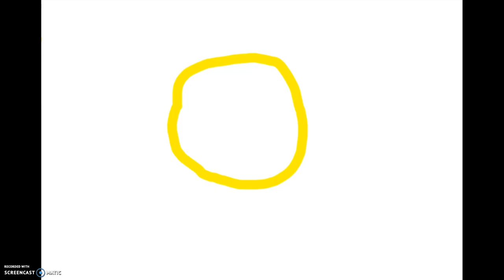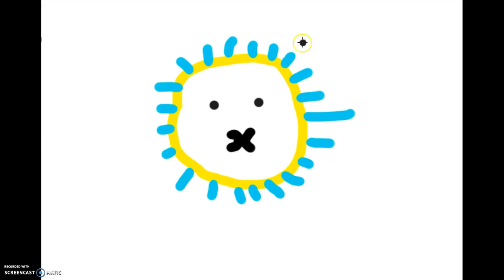how to draw a Pufferfish